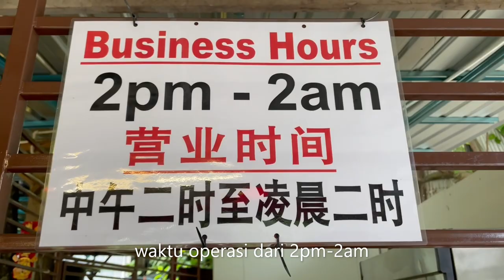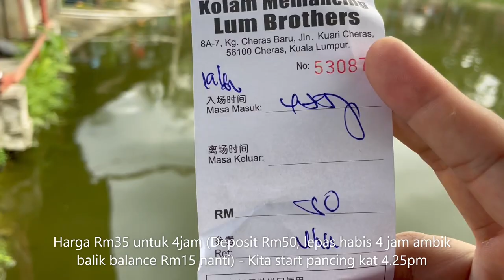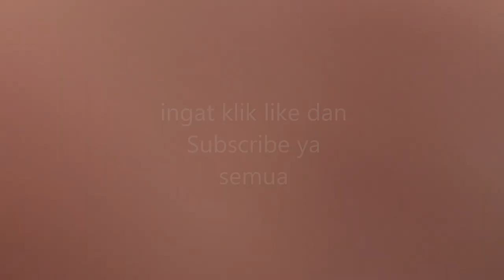EP33 - SEHARIAN DI KOLAM MANCING LUM BROTHERS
Minggu ini Sean dan Shen bersama lawat ke Kolam Mancing Lum Brothers di Cheras. Sean ketahui tempat ini melalui video video dari rakan sehobi di Youtube.

Mari sama sama saksikan apa Sean dan Shen buat di sana.